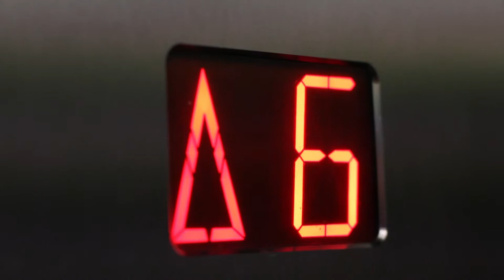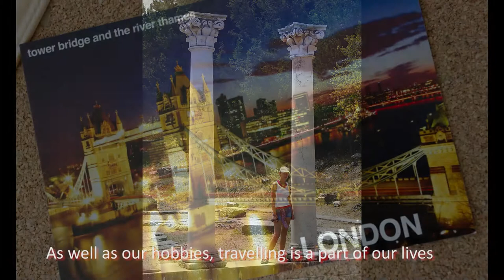ADP Pilsen Czech Republic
We are ADP family